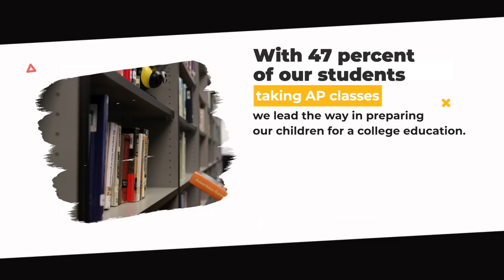Glencoe High School